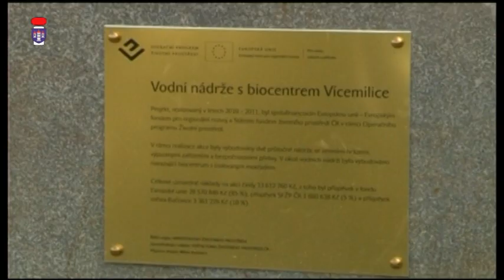Bučovický region: Biokoridor ve Vícemilicích čeká na kolaudaci